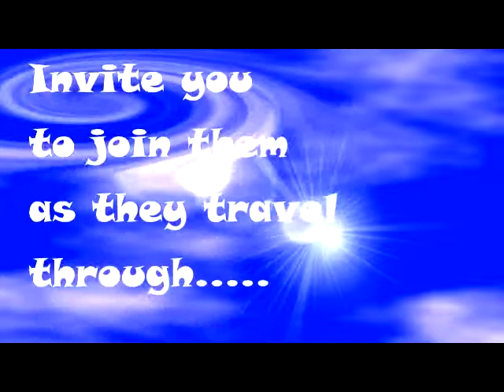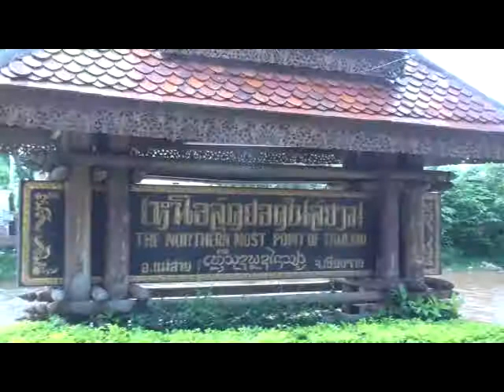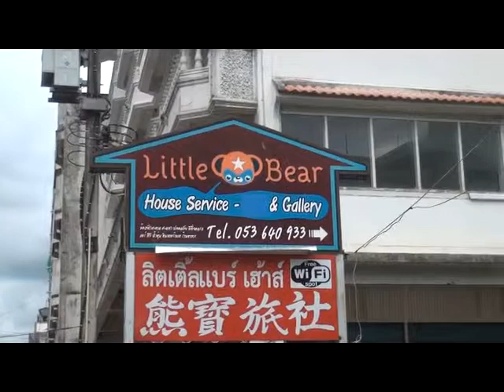Wombats go on a trip from Chiang Mai to Chiang Rai and Mae Sai Thailand. Part three.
Wombats take a three day trip from Chiang Mai to Chiang Rai and then on to Mae Sai in northern Thailand in the Golden Triangle area. Part three of four short videos. "The Golden Triangle"
To see the other videos click the links.